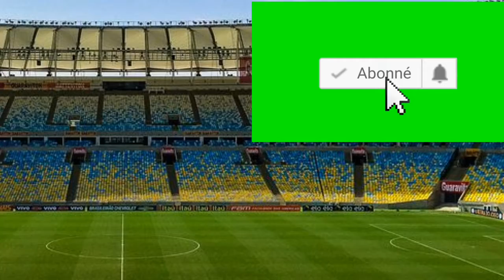Jwè ki jwe ak Messi epi ak Maradona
Yo pa anpil,repons lan nan video a